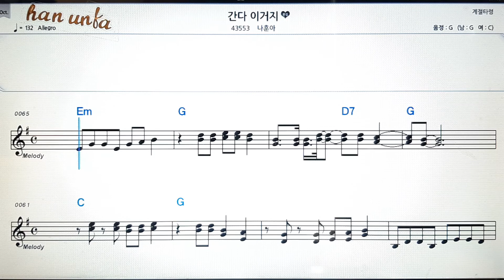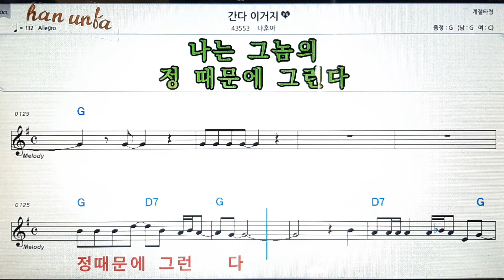간다 이거지/나훈아💕Karaoke*Sheet Music*Chord*MR💋노래방 반주*기타 코드 악보*가라오케